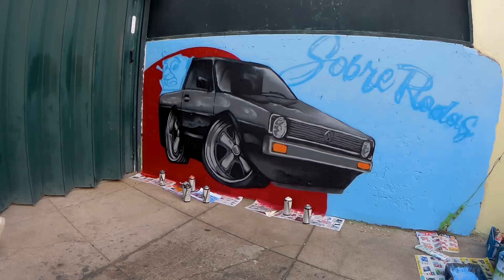Está na hora de dizer adeus...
➢ SWIFT/BIC: BBPIPTPL